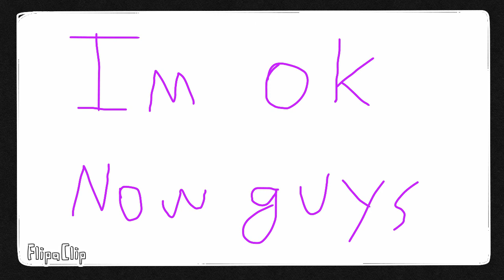Hello Kitty Meme [VENT] FLASH WARNING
I'm ok now!!

also I have a new style I ADORE SO MUCH